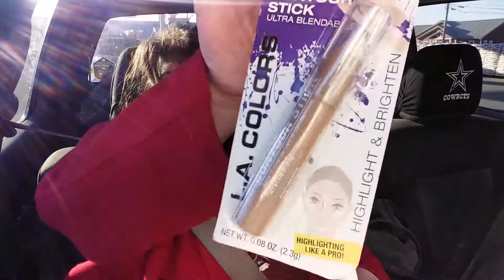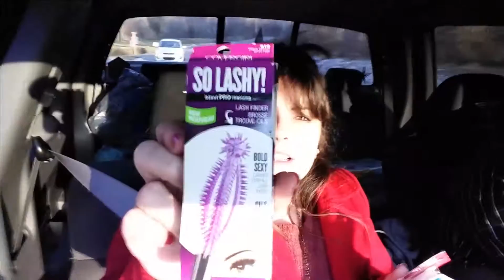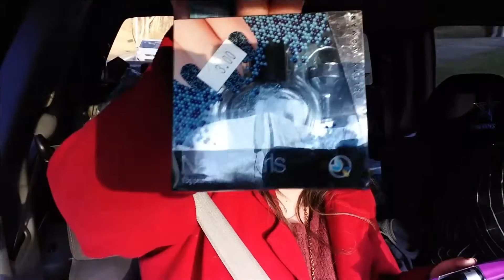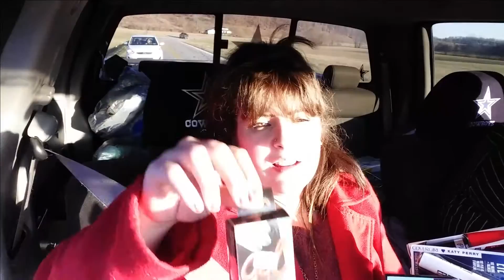You can also SAVE MONEY! 20%OFF!! MY BARGAIN FINDS!!!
Hi, Hello... In this video I will be showing you my bargain shopping finds!

✫Facebook ⇢ @OfficialMzPatriciaAnn
✫Twitter ⇢ @MzPatriciaAnn
✫Snap-chat ⇢ MzPatriciaAnn
✫TikTok ⇢ mzpatriciaann

Active Wow - Share What Makes You Smile

Sign Up For PicMonkey! I edit all my thumbnails with PicMonkey and love it!!